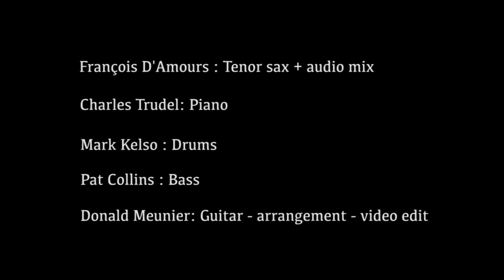SLINGS AND ARROWS (Michael Brecker) QUARANTINE COVER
I have wanted to play this song for a long time but never got around to doing it live with anyone. Like many musicians, I have been taking part in (virtual recording sessions) so I decided to put this song together with friends and musicians I respect immensely. I also took my first shot at video editing, it's a start. ;-)

Musicians:

François D'Amours : Tenor Sax and audio mix
Charles Trudel : Piano
Mark Kelso : Drums
Pat Collins : Bass
Donald Meunier : Guitar - arrangement - video edit

A few notes on the musicians.

FRANÇOIS D'AMOURS (Montreal) is a dear friend, partner and colleague of many years now. We have played together on many projects over the years. And I am a big fan of his playing and musicianship plus he's the greatest guy ever !! Gros merci pour le mix !

MARK KELSO (Toronto), I met Mark around 2004 when we did a few years of touring with singer Gino Vannelli. I was blown away by his drumming and musicianship. Every gig was a treat to have his grooves kicking the band. We also played a few tunes at one of the Montreal Drum fests a few years back. I am really happy he accepted to play on this song and get to reconnect virtually with him !! And what a great human !!

PAT COLLINS (Toronto), Wow.. Pat and I were roommates in Boston while going to Berklee College of music in 1987-88. Since then we went our separate ways. But I have always wanted to reconnect and do some playing together, although it's virtual I hope it's a step towards a real live gig some day. I love his playing, musicality and sound. Pat is one of the sweetest guys I know, Tx Pat.

CHARLES TRUDEL (Montreal) I think this is our first collaboration, we haven't played together yet and I don't know Charles all that well yet, but I am also hoping we get to do some "real" gigs once clubs reopen. I have been wanting to collaborate on gigs with Charles for a while. Merci Charles et Bravo !!